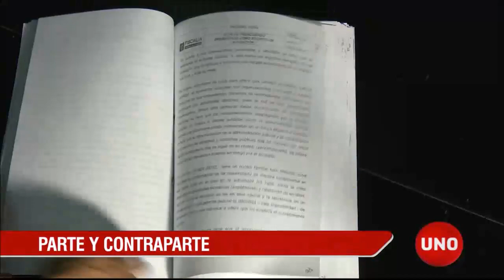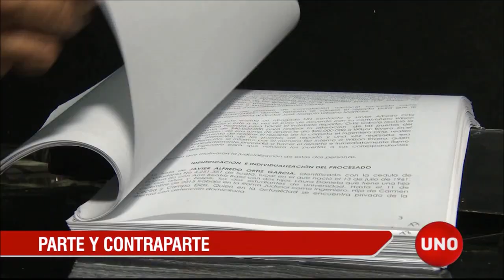Gustavo Moreno también fue defensor del inspector general de la Policía, denunciado por acoso labora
El inspector de la Policía tuvo como defensor por las denuncias por maltrato a sus subalternos a Gustavo Moreno y éstas no progresaron en la justicia, pero luego de la captura de éste cambió su suerte judicial.